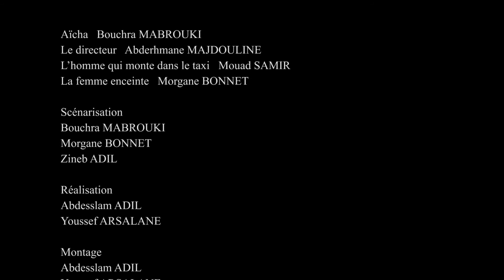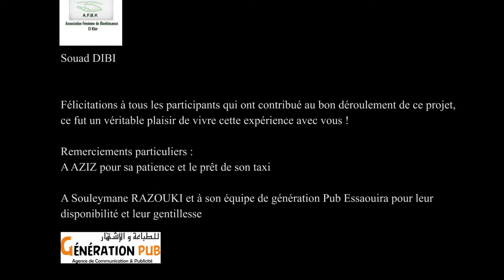La chauffeura de taxi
Malgré les avancées pour réduire les inégalités entre les sexes, les femmes doivent encore lutter contre les représentations pour occuper certains métiers, traditionnellement masculins.
Cette réalité est vécue par toutes les femmes du monde.